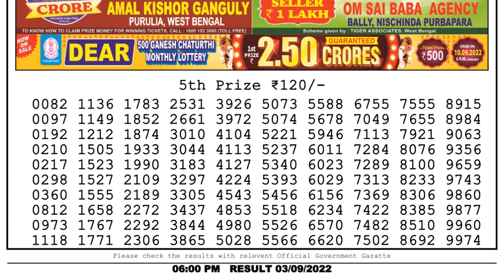🔴 Lottery Sambad Live 06:00pm 03/09/2022 Day Nagaland State Dear Lottery Result Pdf Download